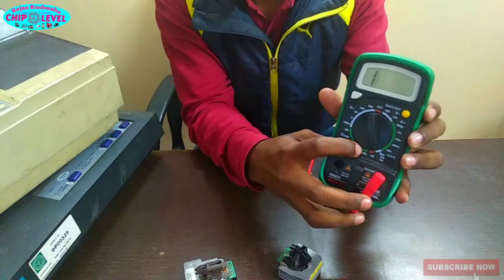DOT Matrix Printer Head Cleaning And Testing In Hindi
hii friends aap sabhi ka swagat hai hamare  is youtube channel pe is video me aap ko dmp printer ke head cleaning or head testing bare me bataya gaya hai aap ko mera video accha lage to pls channel ko subscribe kare video ko like our share kare

MULTITECH INSTITUTE OF ADVANCE TECHNOLOGIES PVT.LTD